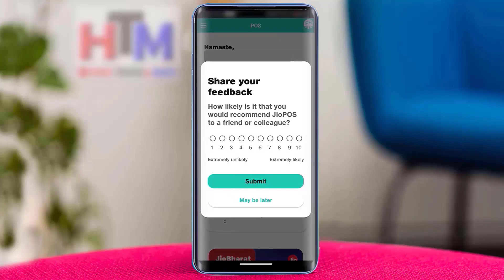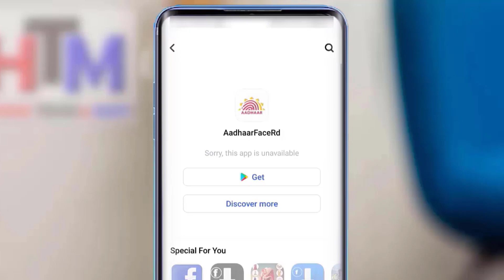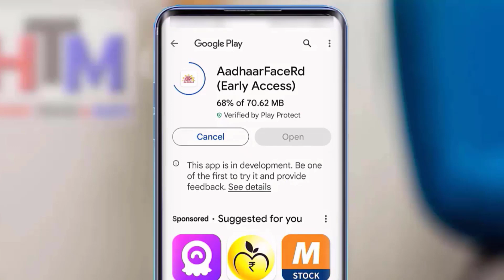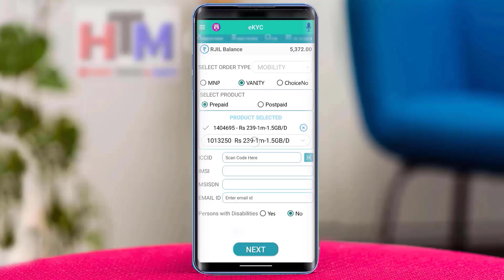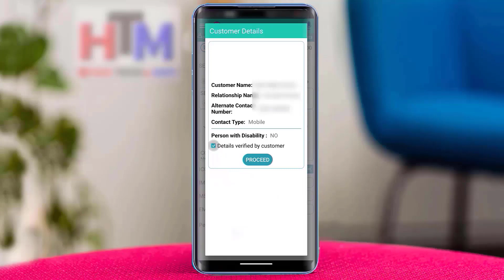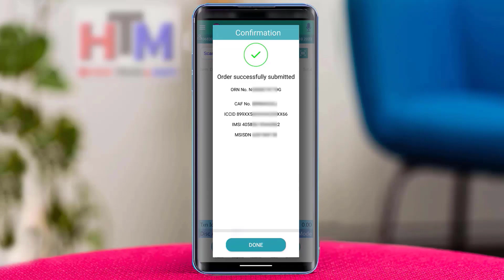Jio SIM Activation Using Face Authentication | Jio Sim FaceAuth se Kaise Nikale | Step-by-Step Guide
"नमस्ते दोस्तों!
क्या आप जानना चाहते हैं कि कैसे आप अपनी Jio SIM को बिना Fingerprint  या OTP के अपने चेहरे की मदद से आसानी से एक्टिवेट कर सकते हैं? तो हमारे नए वीडियो में आपका स्वागत है!

इस वीडियो में, हम आपको सीखाएंगे कि कैसे आप अपनी Jio SIM को Face Authentication (FaceAuth) टेक्नोलॉजी का उपयोग करके आसानी से एक्टिवेट कर सकते हैं। यह नई और सुरक्षित तरीका है जिसका उपयोग करके आप अपनी  Jio SIM को चालू  कर सकते हैं। इसका पूरा प्रोसेस स्टेप बाय स्टेप इस वीडियो मे बताया गया है।

इस वीडियो में हमने कवर किया:

Jio SIM Face Authentication क्या होता है और यह कैसे काम करता है।
Jio FaceAuth कैसे सक्रिय करें और अपने चेहरे की मदद से SIM को कैसे एक्टिवेट करें।
आपके SIM को Face Authentication के माध्यम से सुरक्षित कैसे बनाएं।

इस वीडियो की मदद से, आप अपनी Jio SIM को बिना किसी मुश्किल के साथ सुरक्षित तरीके से एक्टिवेट कर सकेंगे।

Are you wondering how to activate your Jio SIM using face authentication? Look no further! In this informative video, we will guide you through the simple steps required to activate your Jio SIM using FaceAuth technology.